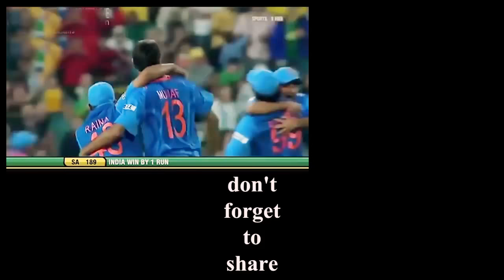Dekun khala 2 run jono.....see watch.don't miss.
just 2 run.. see watch..don't miss.